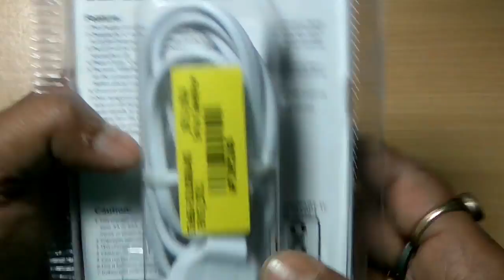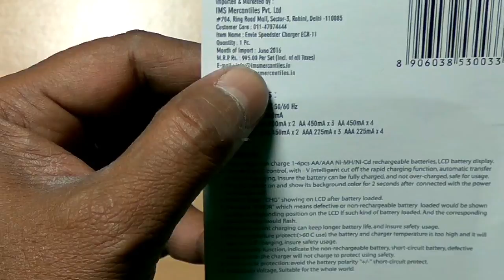ENVIE SPEEDLITE Quick Charge AA&AAA Battery Charger HINDI TECHNICAL ASTHA